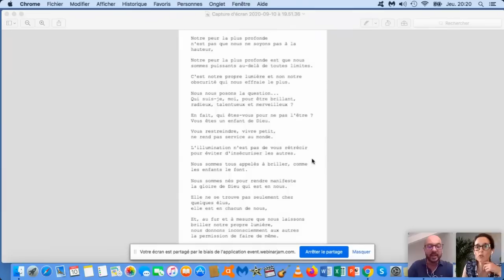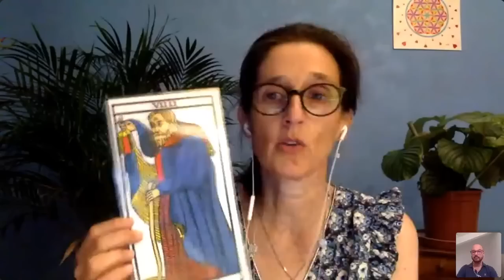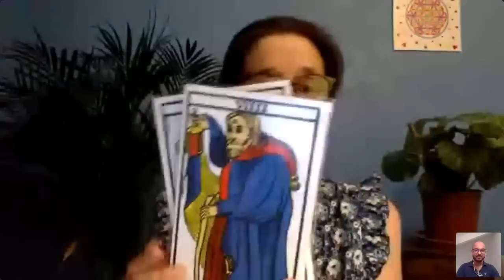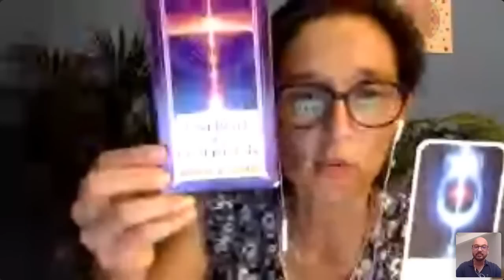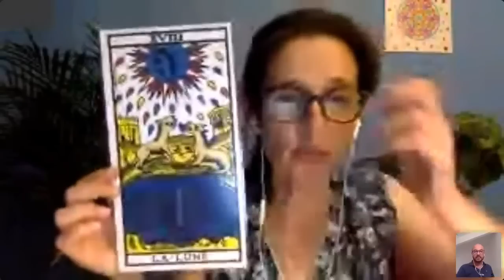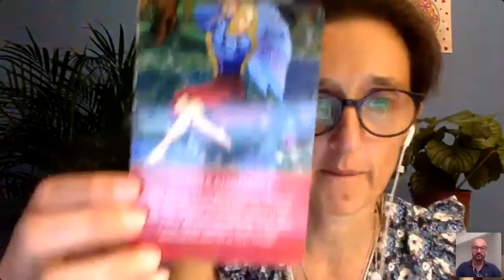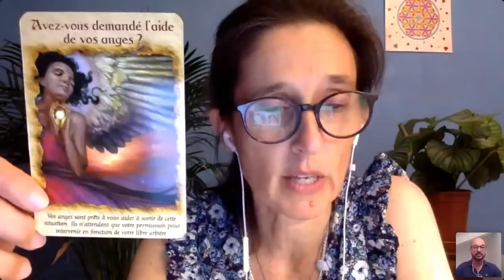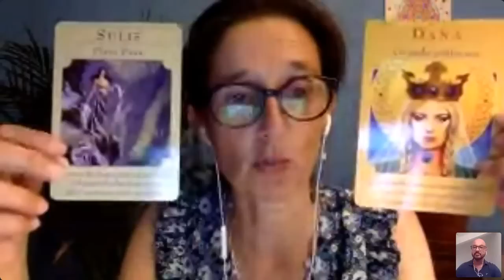"Croire en ses Rêves" avec Muriel Jarousseau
Quoi de plus beau que rêver?

Quoi de plus nourrissant, fortifiant, inspirant que nos rêves? Ils nous permettent de nous épanouir, ils nous guident sur notre chemin et surtout ils nous connectent à ces ondes de Lumière grâce auxquelles tout devient possible.

Nos rêves sont en quelque sorte une grande clef d'accès à notre Lumière intérieure ...

Lors de cette conférence nous verrons :

Pourquoi croire en nos rêves?

Est-ce si important que nos rêves deviennent réalité?

Qu'est-ce-qui nous empêche de croire en nos rêves?
comment croire en nos rêves?

Nous finirons cette conférence par un tirage de cartes - Tarot ou oracle - afin de vous éclairer de manière plus personnelle sur la réalisation de vos rêves.